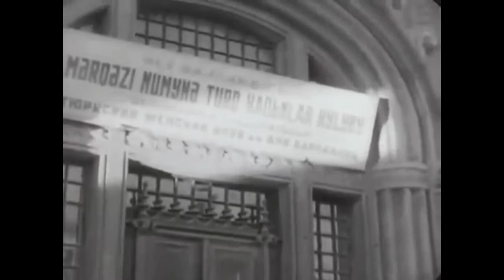Found Footage "Emir Kusturica & Dziga Vertov"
Collage audiovisual con la canción "O Chaveja" de Emir Kusturica e imágenes de la película "Tres cantos a Lenin" de una de mis mayores influencias, Dziga Vertov.

Imágenes que se suceden en Blanco & Negro. Cultura exótica.
Acompañado de repiques de tambor y llantos de violín.

Una cultura antigua y empobrecida que abraza las nuevas medidas del socialismo pero mantiene costumbres ancestrales.

Contrapunto de expresiones. El cine mudo, ya experimental, soviético; y un conjunto de música de Los Balcanes que ha vivido la caída de la U.R.S.S.

Para tener acceso a mi canal de YouTube con video-arte, video experimental y de registro antropológico, mis redes sociales de foto urbana, experimental y de desnudo artístico o mi libro de poesía, con una escritura íntima y visceral, pueden ingresar acá

Audiovisual collage featuring Emir Kusturica's song "O Chaveja" and footage from the film "Three Songs About Lenin" by one of my biggest influences, Dziga Vertov.

Images that unfold in black and white. Exotic culture.
Accompanied by drum beats and violin cries.

An ancient and impoverished culture embracing the new measures of socialism while maintaining ancestral customs.

Contrasting expressions. The silent, already experimental, Soviet cinema; and a collection of music from the Balkans that has witnessed the fall of the USSR.

To access my YouTube channel with video art, experimental video, and anthropological documentation, my social media accounts featuring urban, experimental, and artistic nude photography, or my poetry book with intimate and visceral writing, please

Collage audiovisuel avec la chanson "O Chaveja" d'Emir Kusturica et des images du film "Trois Chants pour Lénine" de l'une de mes plus grandes influences, Dziga Vertov.

Des images qui se succèdent en noir et blanc. Culture exotique.
Accompagné de rythmes de tambour et de pleurs de violon.

Une culture ancienne et appauvrie qui embrasse les nouvelles mesures du socialisme tout en maintenant des coutumes ancestrales.

Contraste d'expressions. Le cinéma muet, déjà expérimental, soviétique ; et un ensemble de musique des Balkans qui a vécu la chute de l'URSS.

Pour accéder à ma chaîne YouTube avec de l'art vidéo, des vidéos expérimentales et des enregistrements anthropologiques, à mes comptes de médias sociaux avec des photos urbaines, expérimentales et de nu artistique, ou à mon livre de poésie avec une écriture intime et viscérale, veuillez visiter